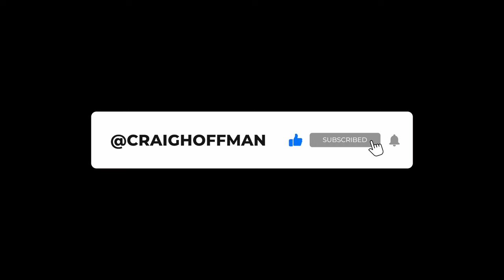Why Josh Harris's Committee Will Land The Best Candidate for Commanders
Josh Harris is employing Bob Myers, Magic Johnson, Mitchell Rales, and Rick Spielman to find the best person to lead the Commanders. His committee, and how it's being deployed, is another seeming stroke of genius from the Commanders new owner.

Listen to The Hoffman Show live 4-7pm daily on The Team 980 and the Audacy App

Watch Full Episodes of Take Command on @1067TheFan's page.